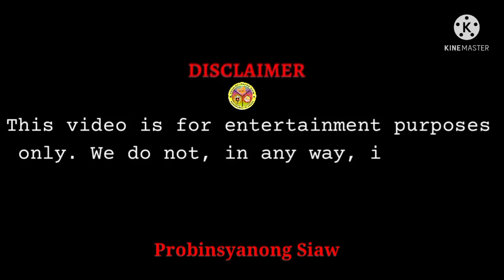Away Ng Dalawang Kaibigan Na Matatapang